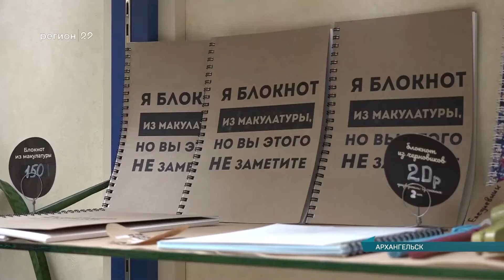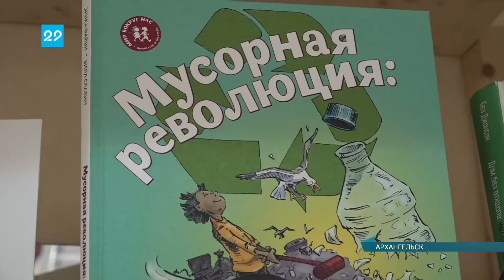18.08.2021 Северянки сортируют мусор